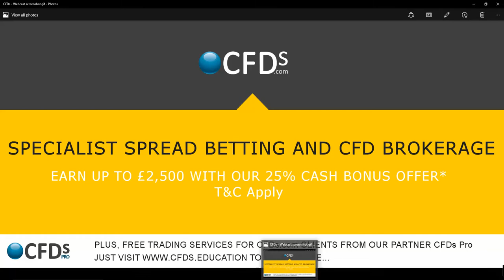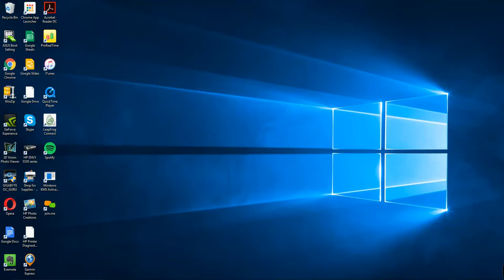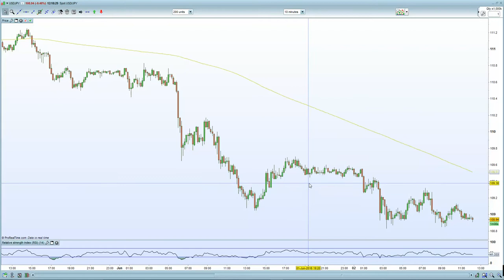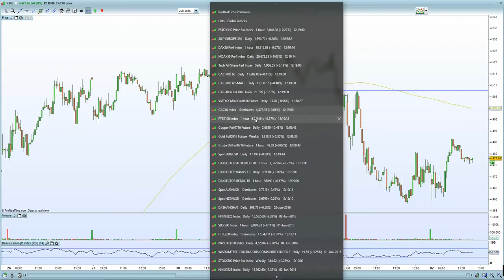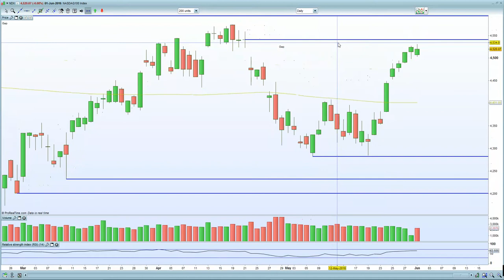European markets still remain weak given EURO & YEN strength. OPEC & Draghi to dictate